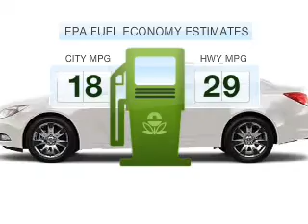2012 Buick Regal - Highland MI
This vehicle represents similar vehicles available at LaFontaine Cadillac, Buick, GMC.
Year: 2012
Make: Buick
Model: Regal
Trim: Turbo - Premium 2
Engine: 2.0 liter inline 4 cylinder 16 valve GDI DOHC Turbo Flexible Fuel
Transmission:
Color: White Diamond
Mileage: 0
Address:
4000 W Highland Rd